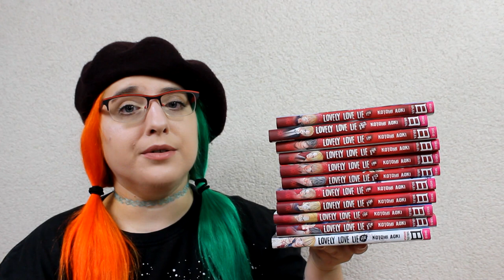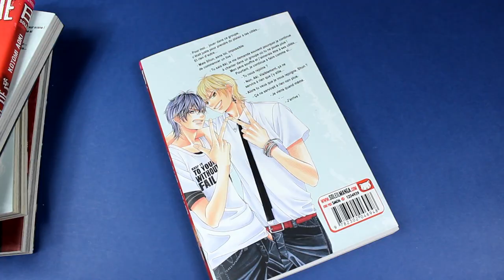[Bilan Lecture] Lovely Love Lie 3/3 (soleil manga)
Résumé :
Musicienne et fan du groupe Crude Play, Riko fait la connaissance involontaire d’Aki, le compositeur de son groupe préféré. Ce dernier vit de plus en plus mal sa position confidentielle au sein du groupe et sa vie sentimentale tumultueuse et secrète avec la chanteuse Mari.
Un concours de circonstance et un coup de foudre vont leurs permettre d’entrer dans un univers auquel ni l’un ni l’autre ne s’était préparé. Entre une lycéenne passionnée et un jeune homme meurtri, la rencontre offrira-t-elle la guérison ou une blessure fatale ?